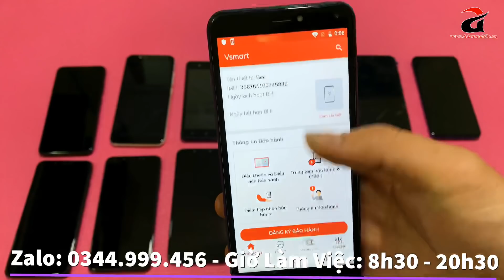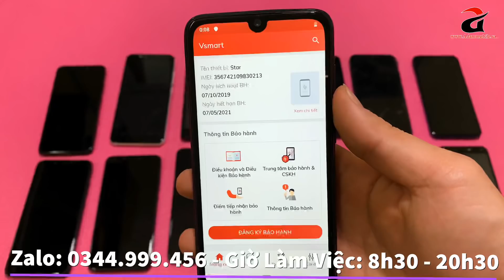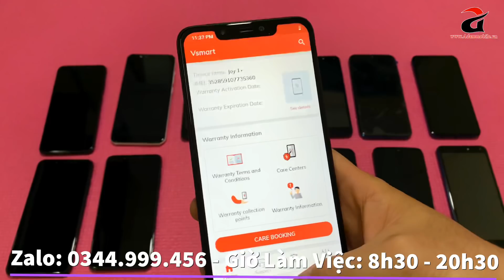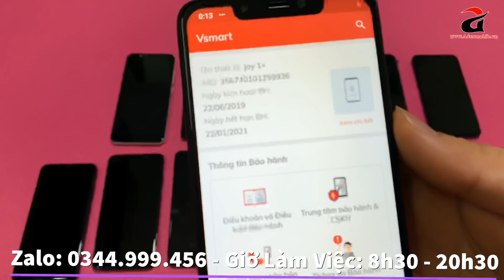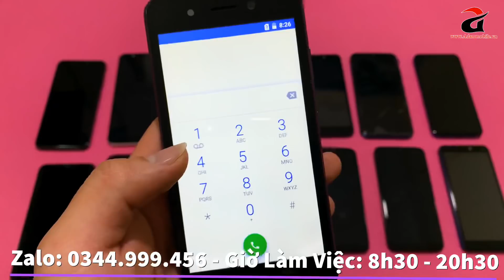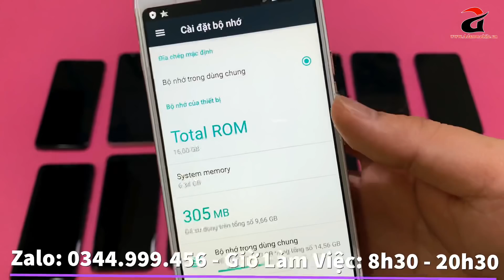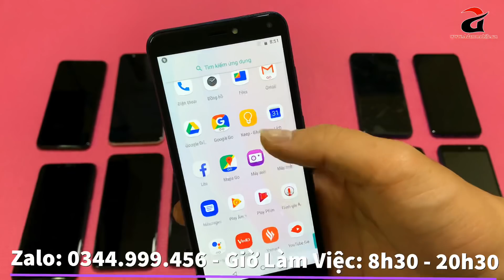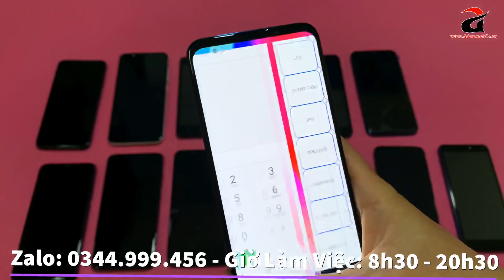350K Đã Có Điện Thoại Smartphone Sử Dụng | Điện Thoại Giá Rẻ Cho Các Bạn Học Sinh..!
Adam mobile
ĐC: 40 Tô Vĩnh Diện - Thanh Xuân - Hà Nội